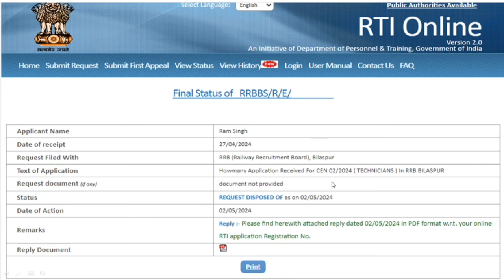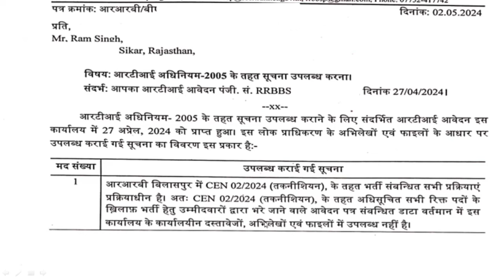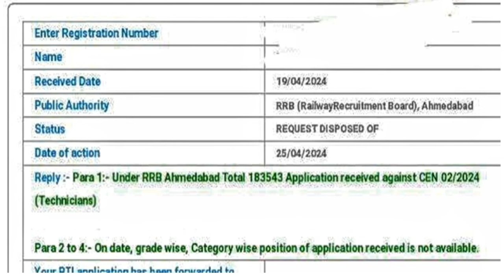RRB TECH 2024 😍 गुवाहाटी और बिलासपुर से आया RTI जवाब 👈🔴 सभी जोन से कितने फॉर्म 💯% OFFICIALडाटा✌️alp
Total Railway Technician Form Fill Till Date
Top Safe Zone Railway Technician

1. alp new vacancy 2024
2. railway group d new vacancy
3. railway new vacancy 2024 update
4. rrc groud d syllabus 2024
5. railway group d syllabus
6. rrb technician new vacancy 2024
7. rrc technician new update
8. rrb technician new update
9. rrb technician new vacancy 2024
10. rrc group d new update today
11. rrb group d new vacancy
13. rrb group d
14. rrb group
new vacancy
15. rrb group d new vacancy 2023
16. rrb group d new update
17. rrb group
new vacancy 2023
18. rrb group d new vacancy 2024
19. rrb group d new vacancy 2024 kab tak aayega
20. rrb group d new vacancy 2023 malayalam
21. rrb group d new vacancy 2023 syllabus
22. group d new vacancy 2024
23. group d new update
24. technician new vacancy
25. group d new joining salary
26. group d new joining
27. railway group d new vacancy 2024
28. rrb group d new vacancy 2024
31. rrc group d new update
32. rrb group d new notification
33. rrb group new syllabus 2024
41. railway group d syllabus 2024
42. railway group d syllabus in bengali
43. railway group d syllabus in telugu
44. railway group d new vacancy
45. technician new vacancy 2024 syllabus
46. technician new vacancy 2024 qualification
47. technician new vacancy 2024 kab aayega
48. technician new vacancy 2024 age limit
49. technician new vacancy 2024 update
50. technician new vacancy 2024 in bengali
51. technician new vacancy 2024 malayalam
52. technician new vacancy 2024 telugu
53. technician vacancy
54. group d vacancy 2024
55. group d vacancy 2024 west bengal
56. group d vacancy kab nikalegi
57. haryana group d vacancy 2024
58. railway group d vacancy 2024
59. rrb technician vacancy 2024
60. railway group d vacancy
61. bihar group d vacancy 2024
62. bssc group d vacancy 2024
63. bihar ssc group d vacancy 2024
64. railway new vacancy 2024 update
65. railway new vacancy 2024 RPF SI
67. railway new vacancy 2023 syllabus
68. railway new vacancy 2024
69. rpf si new vacancy
70. rpf si syllabus
71. rpf si cut off 2018
72. rrb group d new vacancy 2024
73. railway group d new vacancy 2024
74. rrb group
d new vacancy 2024
76. hssc group d new update today
77. rrc group d new update
78. rrb group d new notification
79. railway ntpc notification
81. railway new notification
82. railway technician notification
83. railway technician syllabus
84. railway technician age limit
85. railway technician batches
86. railway technician form start date
87. railway technician ka form kab se shuru hoga
88. railway je syllabus
89. railway je last date
90. railway je notification date
91. railway alp salary
92. railway group d salary
93. railway ntpc kab aayega
94. railway rpf notification
95. railway new vacancy
95. railway station Master job
96. railway preparation with private job
97. railway wallah
98. sk jha batch start date
99. railway best zone
100. group d vacancy last date
101. rrb alp 2018 total form fill up zone wise
102. alp total vacancy 2018 zone wise
103. alp vacancy list 2024
104. technician trade wise vacancy 2024
105. technician zone wise vacancy 2024
106. rrb technician zone wise vacancy
 107.
rrb technician pcm vacancy
108. alp vacancy increase news

109. alp total vacancy
110. rrb alp total form fill up zone wise 2024
111. rrb alp total form fill up zone wise
112. rrb kolkata alp total form fill up
113. loco pilot vacancy 2024
114. loco pilot vacancy 2024 form fill mp
115. loco pilot vacancy 2024
116. loco pilot vacancy 2024 form fill cg
117. loco pilot vacancy 2024 jankari
118. railway group d exam 2024
119. upcoming railway vacancy 2023-24
120. rrb technician form fill up 2024
121. mp loco pilot vacancy
122. rrb alp safe zone for sc category
123. rrb alp form fill up online problem
124. assistant loco pilot form fill up
125. alp technician form fill up
126. rrb new vacancy 2023
127. rrb bangalore alp total form fill up
128. everyday new alp vacancy
129. rrb alp vacancy
130. how to download rrb alp notification 2024
131. rrb alp 2024
 132.
rrb alp technician new vacancy 2024
134. syllabus rrb alp important topics
135. alp technician new vacancy
136. rrb alp form fill up online problem
137. alp zone wise vacancy 2024
138. rrb alp zone wise vacancy
139. loco pilot new update
 140. rrb technician form fill up 2024
 141.rrb technician form fill up
 142.rrb alp safe zone for sc category
Thanks 🙏